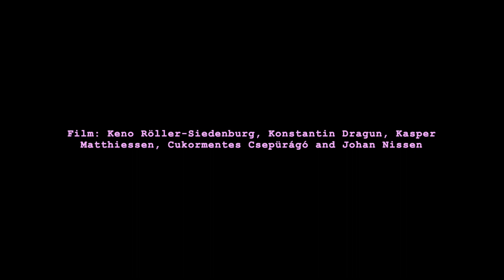DANCE OFF – Keno Röller-Siedenburg & Johan Nissen – CPH BMX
Keno Röller-Siedenburg and Johan Nissen put their dancing shoes on for the "Vinter Video Konkurrencen" contest.

Packt eure Tanzschuhe aus, jetzt wird gedancet – und zwar mit Keno Röller-Siedenburg und Johan Nissen durch die Straßen von Kopenhagen!

Dort haben sich die beiden nämlich für den "Vinter Video Konkurrencen"-Contest von @bmxdanmark rumgetrieben. Herausgekommen ist dabei ein schmackhaftes Video, das wir euch natürlich nicht vorenthalten möchten. Nyd dit måltid!

Welchen Platz sie belegt haben, entscheidet sich am kommenden Samstag. Wir drücken die Daumen! Und apropos Videocontests: Die Planungsphase für People's Store BANGERS 2022 laufen derzeit auf Hochtouren und wir werden euch in Kürze mit weiteren Einzelheiten versorgen können.